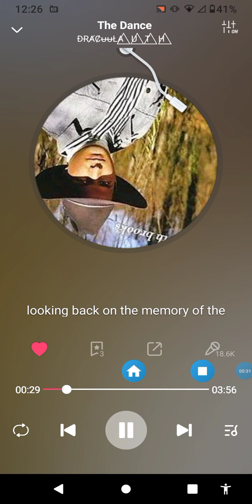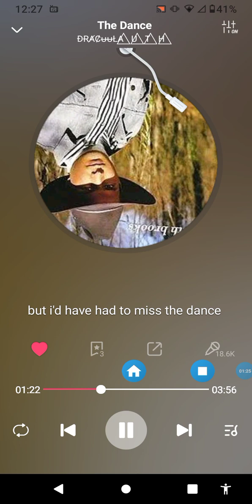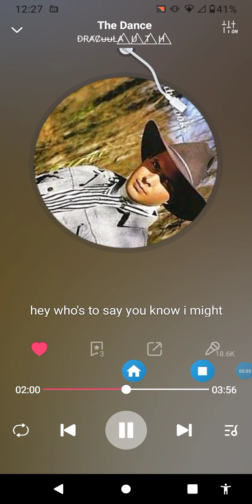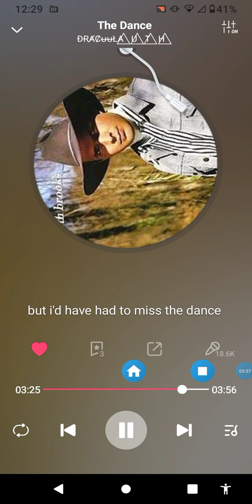LUMBURG -:THE DANCE